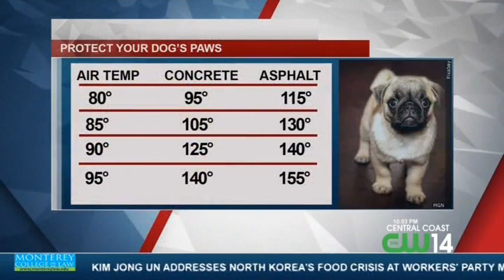11PM FIRE AND FLEX ALERT WARNINGS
11PM FIRE AND FLEX ALERT WARNINGS